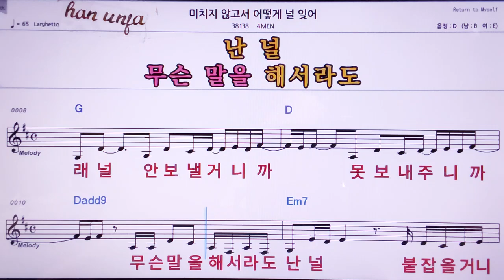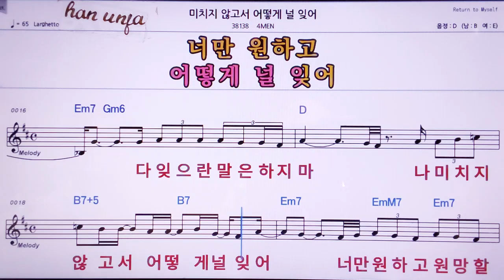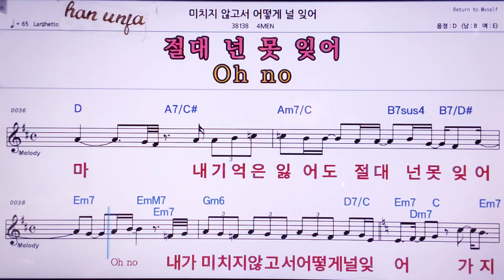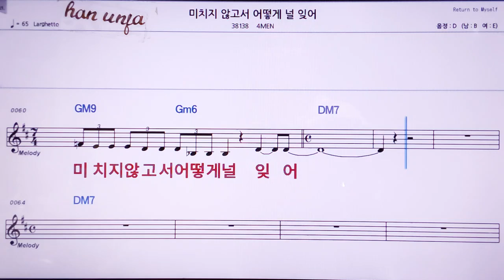💖미치지 않고서 어떻게 널 잊어/4Men 👍MR,노래방, 악보, 코드,Karaoke With Sheet Music